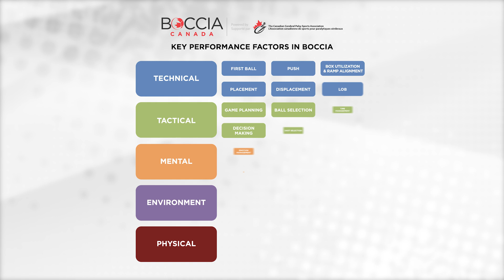Skill #8: Decision-Making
Part of the Boccia Skill Series, in English.